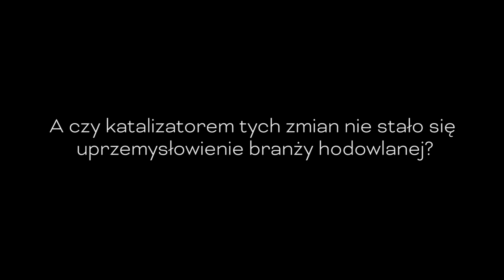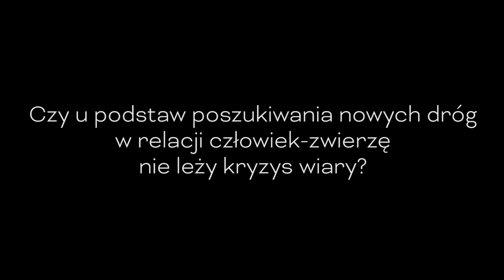New Age podstawą współczesnego ekologizmu. Prof. Robert Ptaszek dla PCh24.pl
Intelektualnych źródeł dzisiejszego szaleństwa ekologicznego można upatrywać w latach 60, 70 i 80 XX w. kiedy do głosu zaczęły dochodzić ruchy New Age, pragnące zastąpić Chrześcijaństwo synkretyzmem religijnym zogniskowanym wokół kultu Gai-Matki Ziemi. Tamtejsze myślenie, mimo że już pozbawione oficjalnego szyldu, obserwujemy wśród dzisiejszych wyznawców eko-religii.